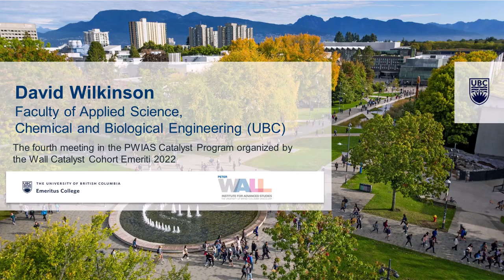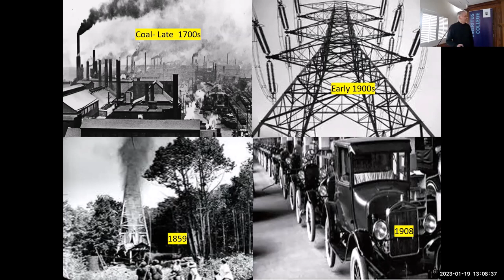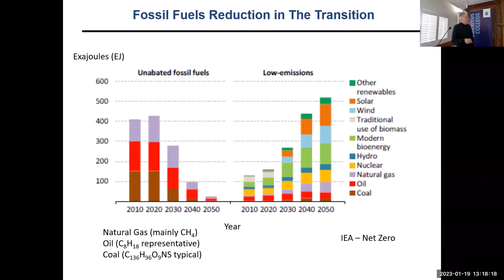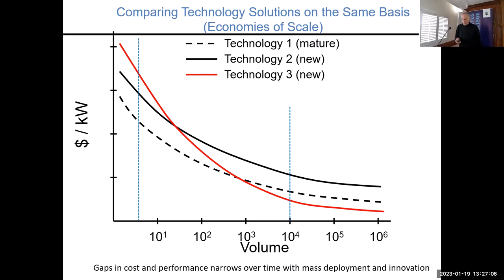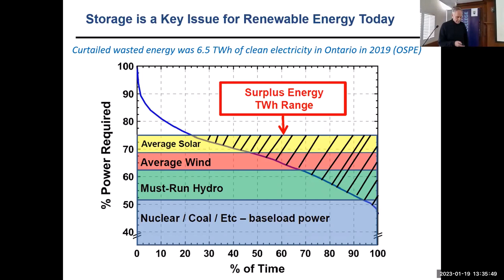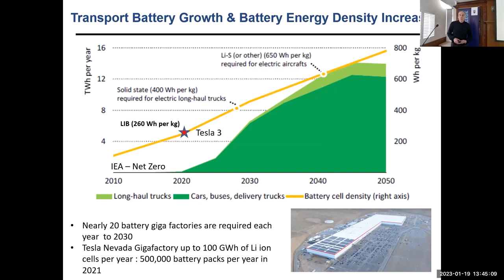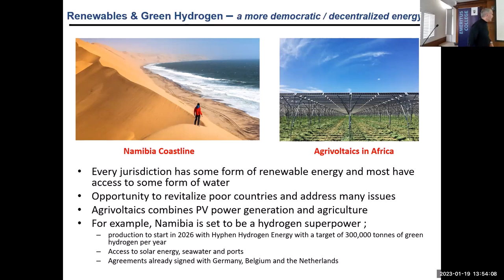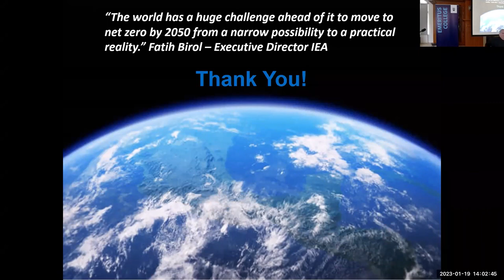PWIAS Catalyst Program with David Wilkinson - Jan 19 2023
FUTURE ENERGY: How Climate Change, Sustainability, and Geopolitical Stability is Transforming the Path Forward

David Wilkinson, Professor of Biological and Chemical Engineering, UBC, working on the details of decarbonization, energy conversion and storage, and advanced sustainable solutions for energy and water use.

ABSTRACT

Energy is one of the most important challenges facing humanity today, forming a nexus with the environment, food, water, health, and global security and prosperity. Since the late 1700s and the start of the industrial revolution our dependence on fossil fuels has grown and resulted in significant climate change and global instability. Electrification of the energy system (targeting over 50% by 2050) and phasing out of fossil fuel use are cornerstones of the energy path forward. The use of batteries, fuel cells, biofuels and hydrogen, are critical to the success of this plan. The transition away from oil and gas is key but carbon capture, usage and storage (CCUS), and timing are important in the near-term to meet energy and climate change requirements, and for geopolitical stability. This talk will discuss the clean energy plan and transition based on the Net Zero 2050 Roadmap by the International Energy Agency (IEA), and others, some related research at UBC, and some of the potential issues we face in this massive undertaking.

SHORT BIOGRAPHY:

David P. Wilkinson is a Tier 1 Canada Research Chair and Professor in the Department of Chemical and Biological Engineering at UBC. His research is focused on electrochemistry and electrochemical engineering, particularly with respect to materials, processes, and devices to create clean and sustainable energy and water. Prior to joining UBC he had over 20 years of industrial leadership positions in the areas of fuel cells, hydrogen and advanced lithium batteries. He has over 82 issued US patents and over 235 refereed journal articles, a co-authored book, and a number of book chapters and edited books. Dr. Wilkinson is also the cofounder of the company Mangrove Lithium focused on water treatment and processing of lithium for batteries. He has received a number of awards from various academic, scientific and industrial organizations, including the Order of Canada.